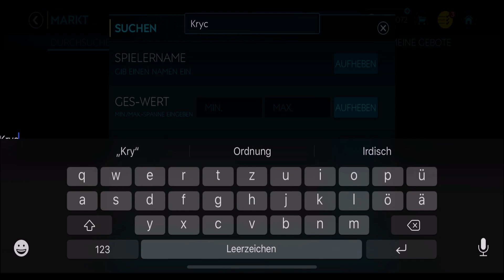CHAMPIONS LEAGUE PACK OPENING + MEGA PACKLUCK!! 😱🔥 FIFA MOBILE 20 #78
► Champions League Pack Opening! FIFA Mobile PacksTrader Gaming Lets Play FIFA Mobile 20 Folge 78 deutsch german ✘Pokemon ✘letzte 20 Uhr Folge ✘VIP werden

euer PacksTrader